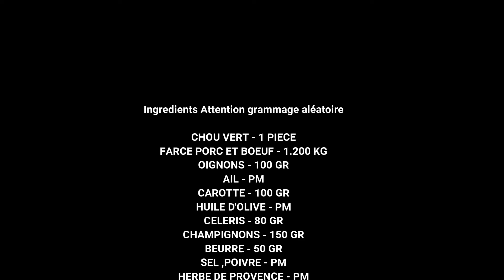CHOU VERT FARCI PASTEURISE EN BOCAL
Voici une recette de chou farci en bocal , la recette ne change pas , hormis la cuisson
INTRO - 00:00:04:49
FARCE DE VIANDE - 00:00:39
EXPLICATION CHOU - 00:04:08
MONTAGE 1 - 00:05:18
MONTAGE 2 - 00:05:38
REMPLISSAGE VIANDE - 00:08:28
FERMETURE BOCAUX - 00:09:57
CONSEIL FERMETURE - 00:10:23
CUISSON - 00:10:51
RESULTAT - 00:11:10
POINTS DE VIGILANCE - 00:11:16
INGREDIENTS - 00:11:23
FIN - 00:11:32